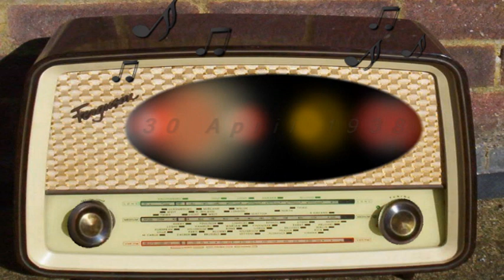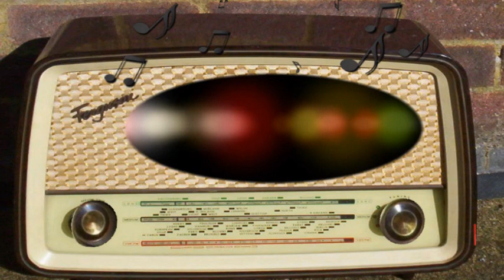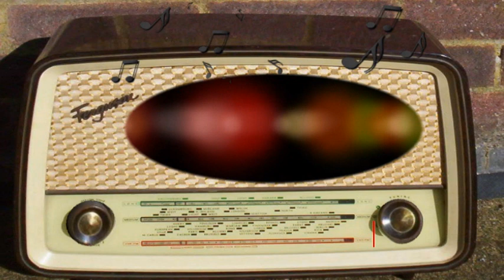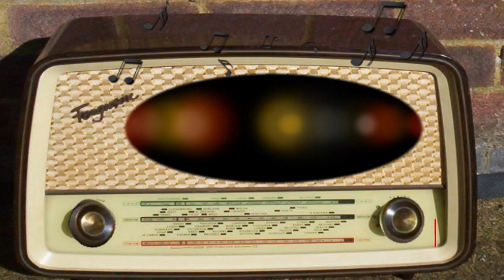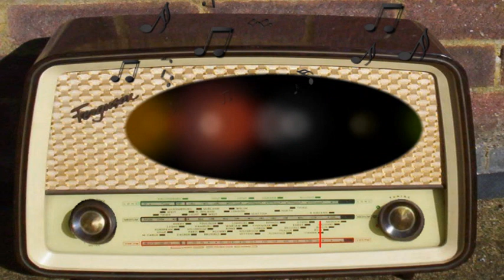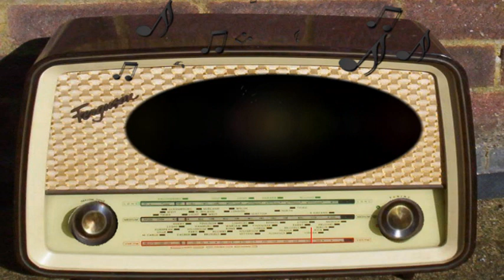Columbia Workshop: Four into Seven Won't Go (April 30th, 1938)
Four into Seven Won't Go.